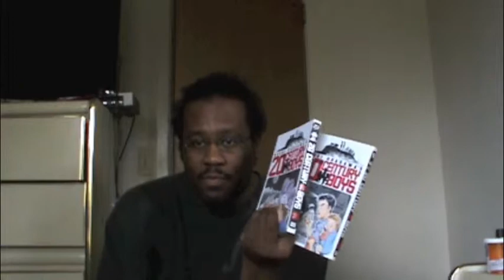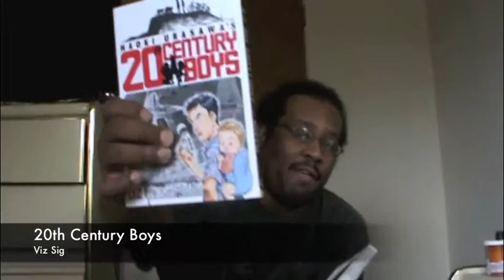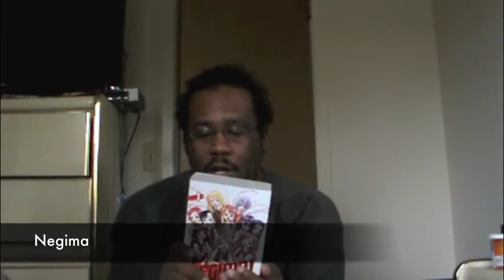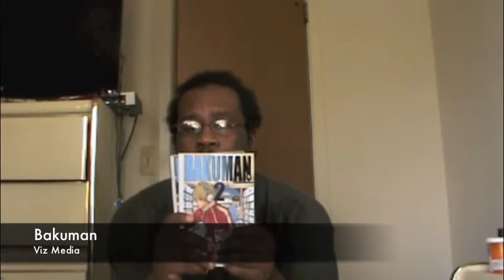Borders Manga Blowout Episode 82.m4v